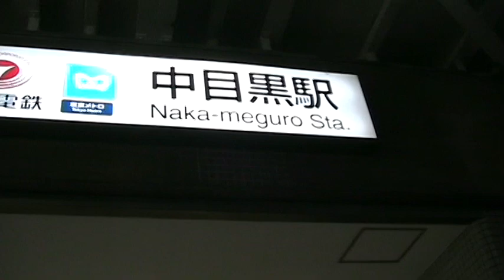中目黒の桜 01（0396）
2009年春、東京、中目黒付近、目黒川沿いの桜並木。
ビデオカメラ「canon FV M300」で撮影。